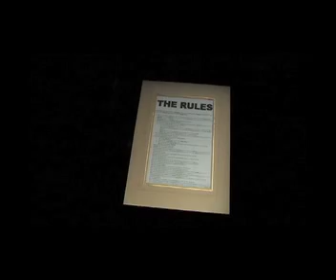CannotPredictNow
Multi-Interactive Underground
Film Space
Cannot Predict Now
directed by Brendan Schenk
(created collaboratively as part of Vic Uni's 3rd year film paper- see credits)